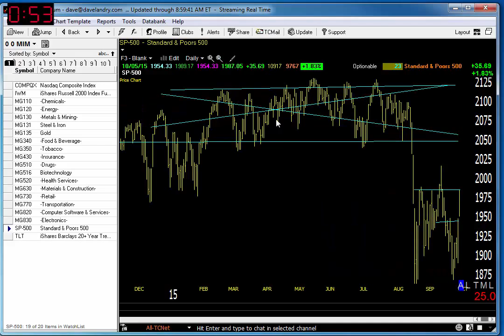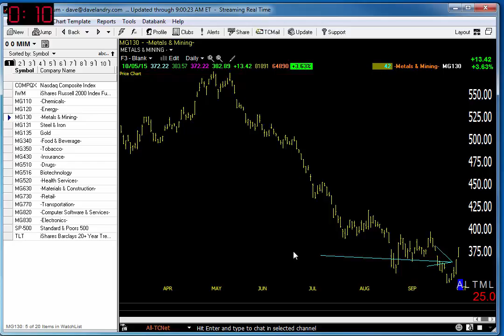10/06/15 Dave Landry's Market In A Minute